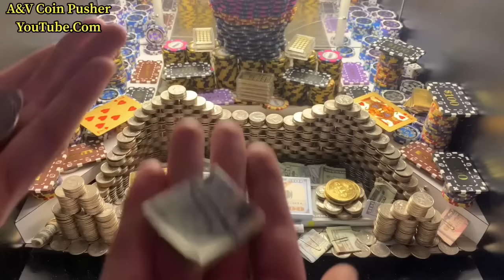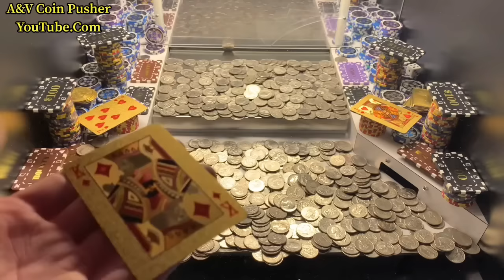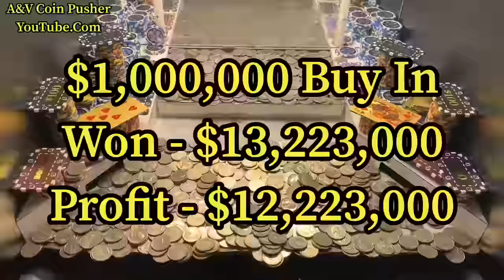🔴*MUST SEE*… SUPER MEGA HIGH RISK COIN PUSHER $1,000,000 Buy In! $13,223,000.00 WIN! (WORLD RECORD)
🔴➡️IN TODAYS VIDEO I BROKE MY RECORD ONCE AGAIN AND WON OVER $13,223,000.00 AT THE SUPER MEGA HIGH LIMIT COIN PUSHER!!!

MORE AMAZING VIDEOS SOON!